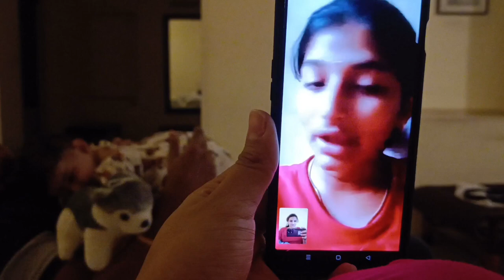ಮೈಸೂರಲ್ಲಿ ನಾವು ಎಲ್ಲಿಗೆಲ್ಲ ಹೋದ್ವಿ ?| Mysore Vlog | Evening to night Mysore Vlog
ಹಾಯ್ ಫ್ರೆಂಡ್ಸ್! ಇವತ್ತು ನಾನು ಹೊಸ ವ್ಲೋಗ್ ಜೊತೆಗೆ ಬಂದಿದೀನಿ, ಈ ವ್ಲೋಗ್ ನಿಮ್ಗೆಲ್ಲಾ ಇಷ್ಟ ಆಗತ್ತೆ ಅಂತ ಭಾವಿಸ್ತೀನಿ 🥰 ಇಷ್ಟ ಆದ್ರೆ ಲೈಕ್ ಮಾಡಿ👍 ಮತ್ತು ನಿಮ್ಮ ಫ್ಯಾಮಿಲಿ & ಫ್ರೆಂಡ್ಸ್ ಜೊತೆ ಶೇರ್ ಮಾಡಿ,ನಿಮ್ಮ ಅನಿಸಿಕೆಗಳನ್ನು ಕಮೆಂಟ್ಸ್ ನಲ್ಲಿ ತಿಳಿಸಿ!